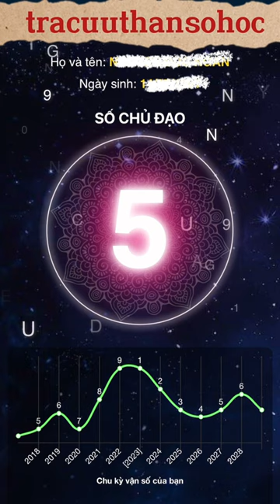Phần 146 | Làm trống bằng da cá tập 3